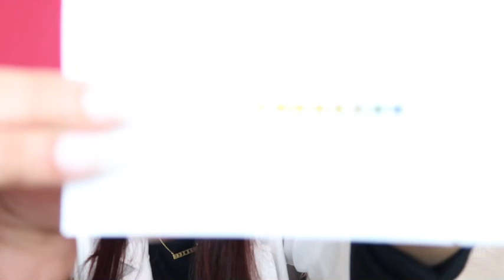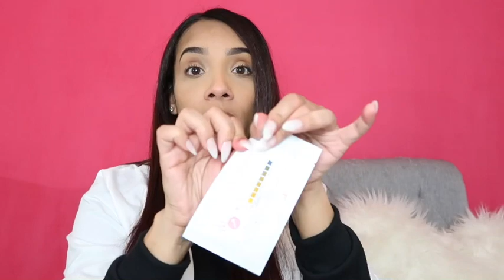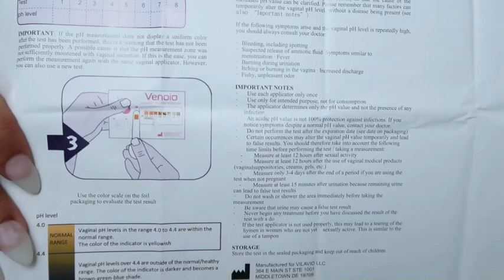Pharmacist Explains Why Your “V” has a “Fishy” Odor ! It's Bacterial Vaginosis!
Pharmacist reviews signs and symptoms of Bacterial Vaginosis.

Product links:
** OTC Emergency Contraceptives **
PLAN B ONE STEP
My Way Emergency contraceptive
Preventeza Emergency contraceptive

** OTC Yeast Infection Creams **
MONISTAT 1
MONISTAT 7
MONISTAT 3

** Boric Acid Vaginal Capsules (By Brand) **
Nutrablast w/applicator
applicators only

** Vaginal pH testing kits **
Feminine pH

** Non-Conventional Remedies **
Nutrablast Tea Trea Oil Suppositories
Gentian Violet: Gentian Violet